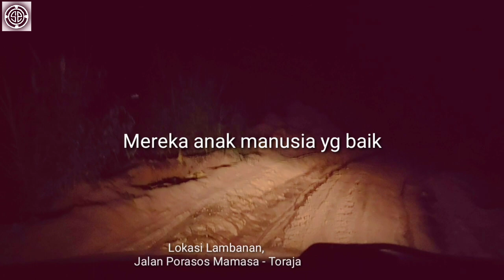Licin Habis Hujan | Kondisi Terkini Jalan Poros Toraja Mamasa daerah Lambanan Karena Perbaikan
Perbaikan jalan Mamasa - Toraja di daerah Lambanan.